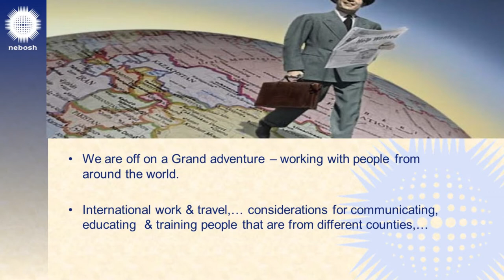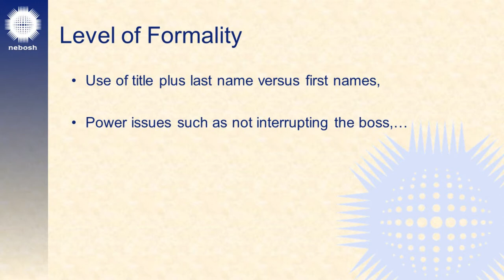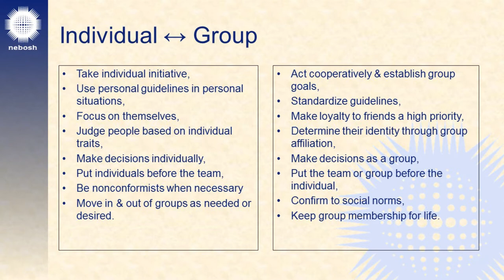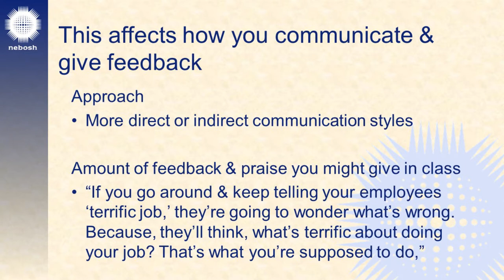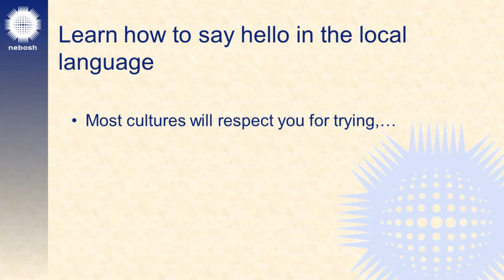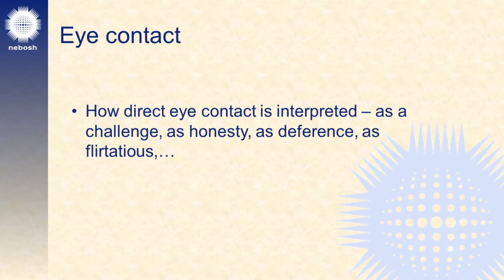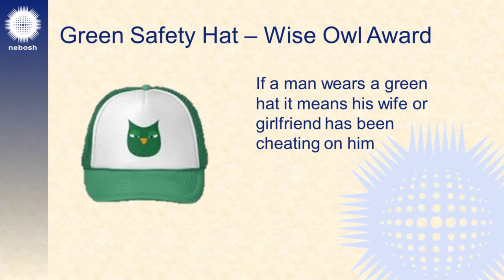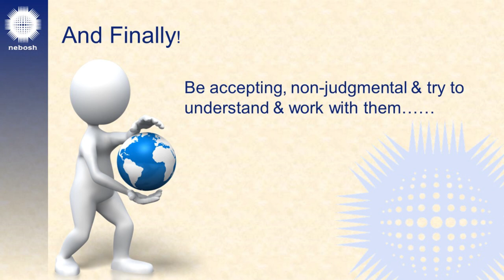Eldeen Pozniak: Multicultural Considerations in Safety Communications and Training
Eldeen Pozniak, President of INSHPO, delivers a training session on Multicultural Considerations with our Safety and Communications Training